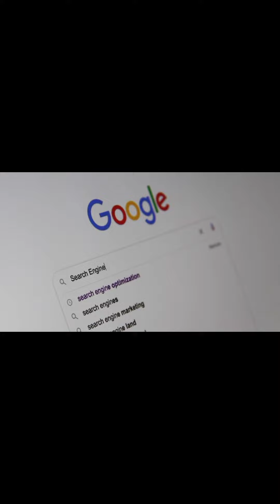Kitne EYE BROW mein facts 🤔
ten Amazing  facts .